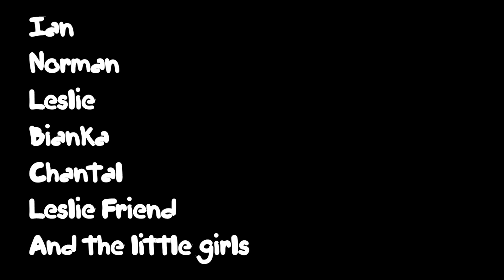Helderberg 4x4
Went out on a trail with a couple of friends to Helderberg 4x4